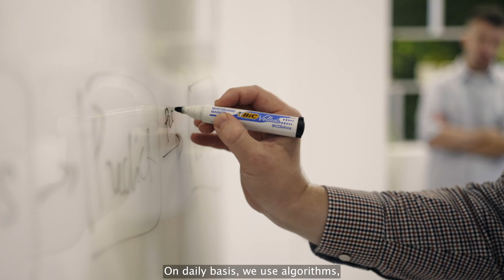Learn more about BI's mission at Exness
As we rapidly grow and continue to raise standards in online trading, our Business Intelligence team is on a mission to make sure we create the best trading platform possible.

That mission includes using machine learning and data analysis to devise solutions to improve our customer experience and internal company processes. Watch the video to learn more about BI's mission at Exness.

P.S. Yes, we're hiring! Follow the link to apply 📲